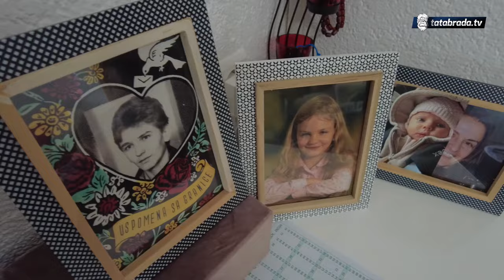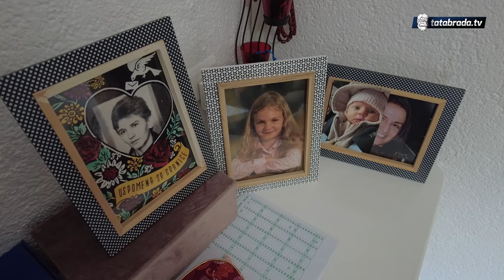60 GODINA U BRAKU JER JE ONA DOBRA ŽENA!